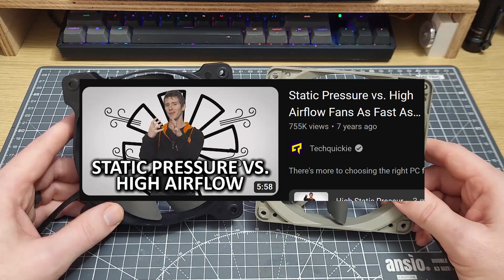"Static Pressure Fans" Don't Exist - Part 8: Do Airflow Fans Exist?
In this final part of the series on "static pressure fans" I ponder the existence of "airflow fans" and take a look back in time to where all the nonsense began: marketing. Ultimately, the vast majority of PC fans will perform very similarly in real world scenarios, be it gaming, modelling, rendering, or raw number crunching, and the best way to tell if a fan suits your needs is simply to buy it and try it, with the help of reputable and trustworthy product tests and analyses.